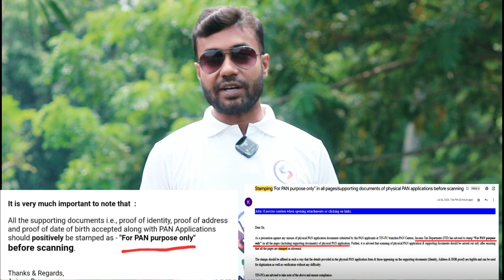nsdl/uti for pan purpose only stamp 2023 || Pan Card Application New Stamp for pan purpose only